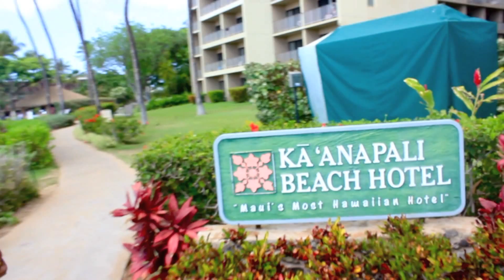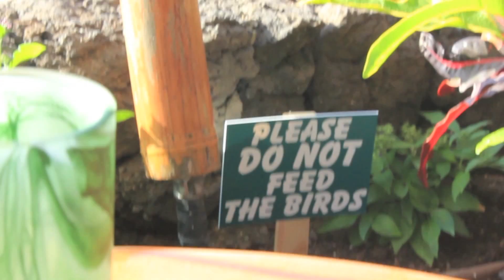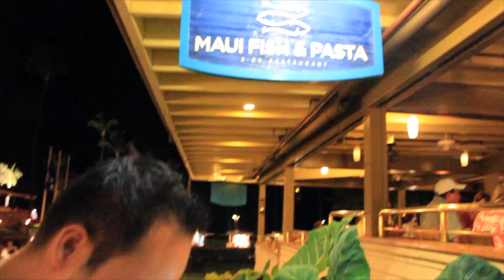MAUI Vacation 2013